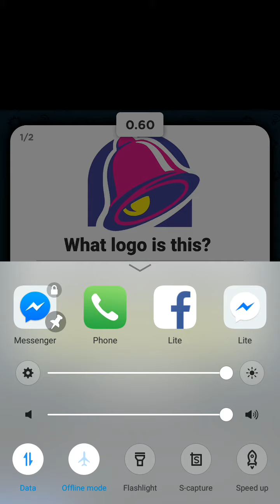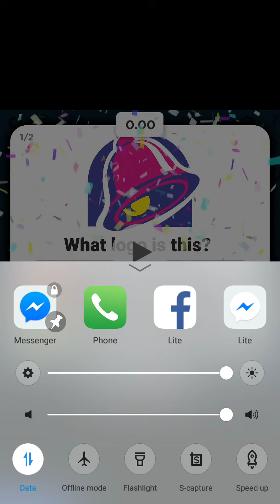Everwing upgrade bullet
Everwing upgrade bullet to maximum.